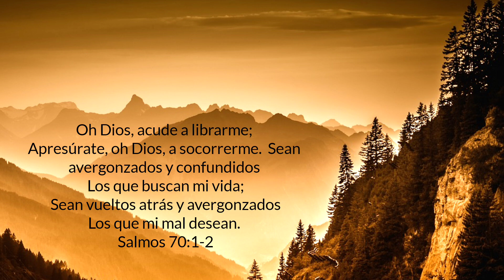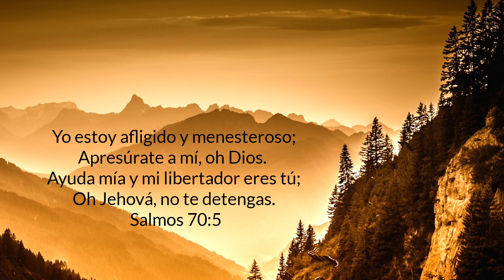Salmos Capítulo 70 | RV1960 | Leído Por: Hermana Roxane Hernández | Febrero 22, 2024